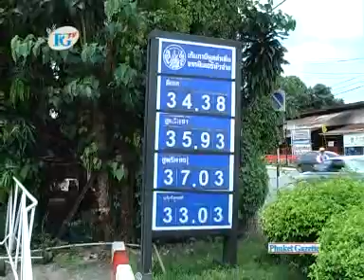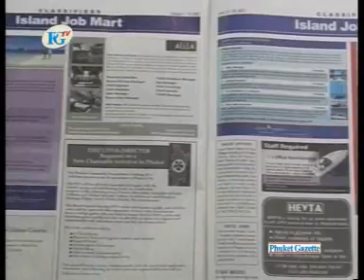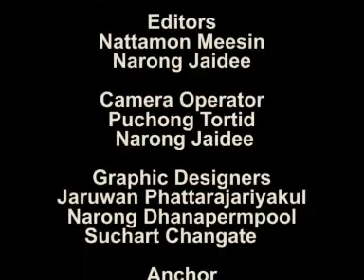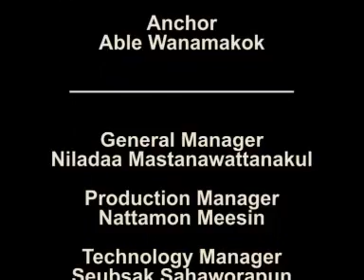PGTV news 05/5/08